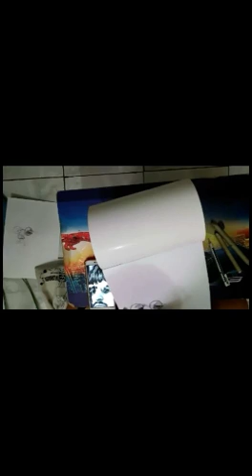Drawing Ringo Starr Pt.1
It's not complete yet.
No editing, so shame of it.